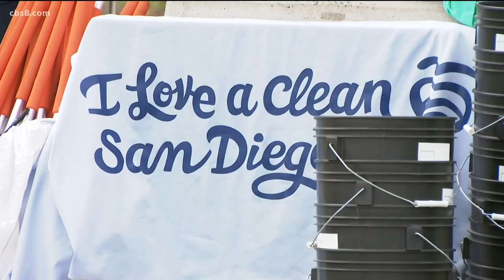NASA doing critical research with 'Earth's Eyes in the Sky'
Ivona Cetinić from NASA joined the show to talk about the many different missions that NASA does to research the planet we call home.